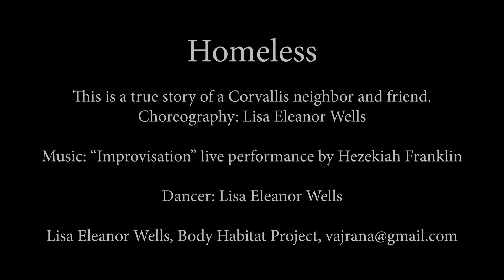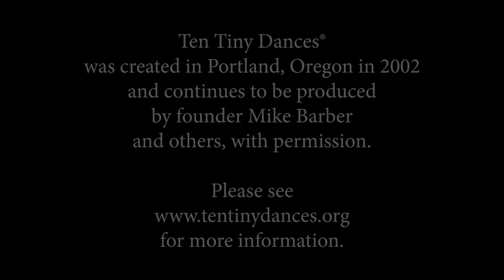Ten Tiny Dances - Homeless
Presenting:
Homeless - A true story of a Corvallis neighbor and friend.
Choreographer and Dancer: Lisa Eleanor Wells.
Featuring “Improvisation”, a live performance by Hezekiah Franklin.

Ten Tiny Dances® was created in Portland, Oregon in 2002 and continues to be produced by founder Mike Barber and others, with permission.
for more information.